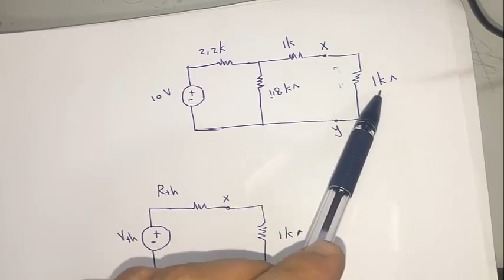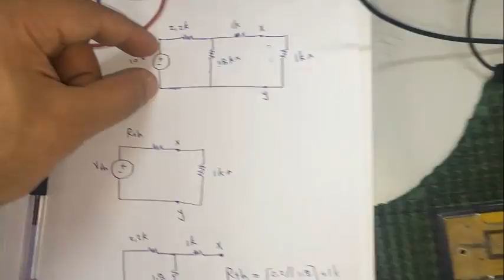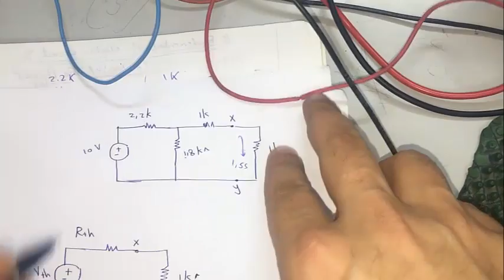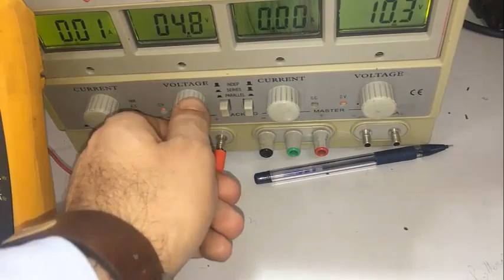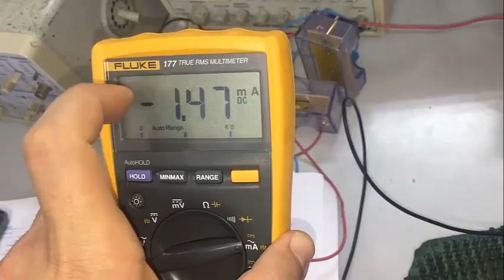Thevenin مراجعة عملية لتجربة